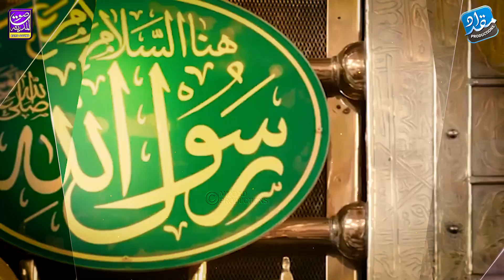Humne Aankhon Se Dekha Nahi Hai Magar | Emotional Naat | Heart Touching Naat | Qari Mohsin